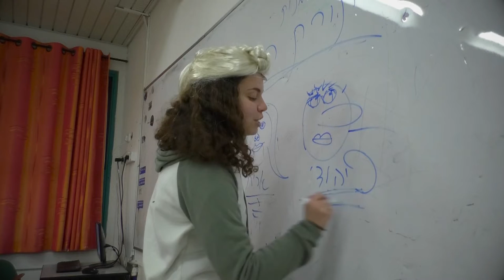Big Chungus The Movie